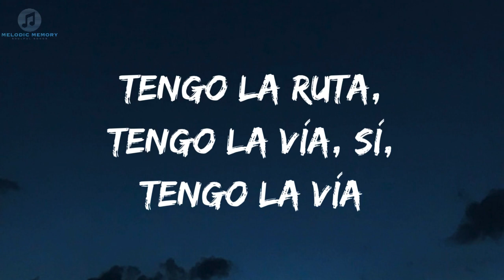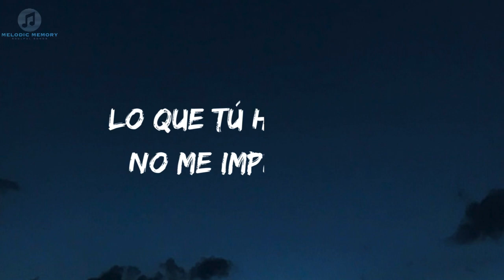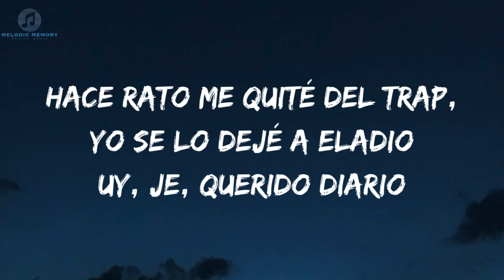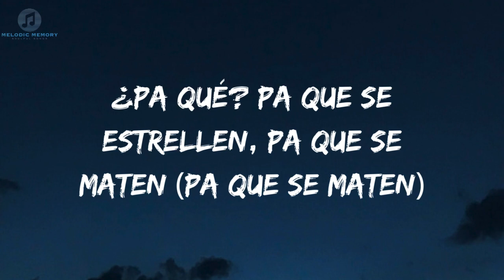MOANCO - Bad Bunny (Official Lyrics Song) | Monaco Lyrics Video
Dive into the mesmerizing world of MOANCO with the official lyrics video of "Bad Bunny." Immerse yourself in the captivating lyrics and vibe to the rhythmic beats that define this incredible track. Join us on a lyrical journey as Monaco brings Bad Bunny's song to life with stunning visuals and engaging typography.

[Verse 1]
Tell me (Hey; tell me), tell me
This is what y’all wanted
I'm classy, this is trap out (of) a gallery
You're a poser, Rocky "The Kid" , you’re trash
I'm a champion, Rocky Marciano, Rocky Balboa
Rocky Maivia
Got the route, I got the way, yes
I have the way
Spend it all night, I bill all day
So much money, that
That I like it when they Flatter me, that's why I’m inside all these harpies
You don't know what it's like to be out at high sea with two hundred hoes
To have the flight attendant suck you off in the sky
What it's like to throw five hundred thousand at the strip club
That's why I don't care about your opinion
That's why you're 101 in the top 100, and I'm first
You're not rappers anymore, now you're podcasters
My barber charges more than you
Fucking and traveling around the world

Taylor Swift
Now and Then
The Beatles
Cobra

[Chorus]
Drinking a lot of champagne, we're never thirsty
First came Verstappen, then came Checo
If Pablo saw me, he'd say I'm a beast
You're talking shit while me and mine are in Monaco
They're talking to themselves, they're talking to their echo
The sign of money, that's my new zodiac sign
Light up a cigar, got my family in Monaco

[Interlude: Charles Aznavour]
Yesterday, I was twenty years old
I caressed time and played with life
Like we play with love, and I lived the night
Without counting on my days, which escaped in time

[Verse 2]
Believe me, F1 cars are faster in person
Sofia Vergara is beautiful, but she's more beautiful in person
Whatever you do, I'm not impressed
It's like scoring a goal after Messi and Maradona
Nobody knows you, not even in your neighborhood
Yesterday I was with LeBron, also with Di Caprio
They asked me: "How did it go in the stadiums?"
Talking about the family and millionaire themes
I mean, multimillionaire, I mean, billionaire
Since long ago I don‘t care about the radio
I left the trap a while ago, I left it to Eladio
Oh, dear diary
Today I got paid, got nominated for the GRAMMYs
They criticized me again and I didn't care about any of them
I'm still calm, doing my thing
Don Vito, Don Beno, from the Beatles John Lennon
When I die, I'm gonna leave a hundred plots of land to my grandchildren
To all my ladies, the butts and the breast
And an F-40 for my haters but without brakes
Why? So they crash
He, so they kill themselves
Red or white, matt black, what you want?
Rest in peace, I'm still on the yacht

[Chorus]
Drinking a lot of champagne, we're never dry
They're talking to themselves, they're talking to the echo
If they don't see money, that's my new zodiac
I light a phillie, the family is in Monaco